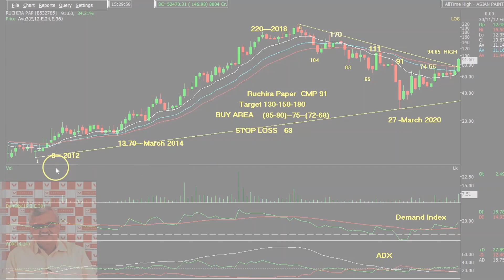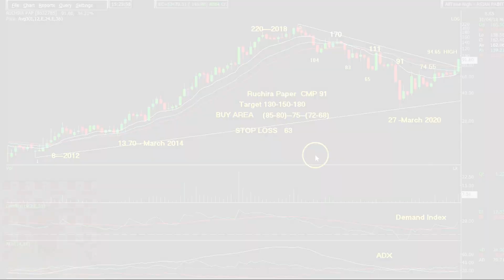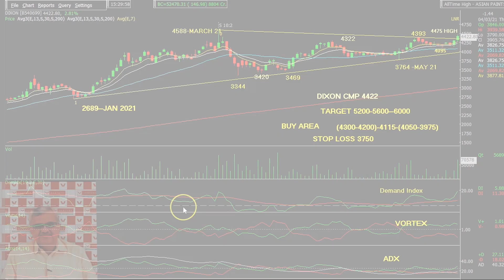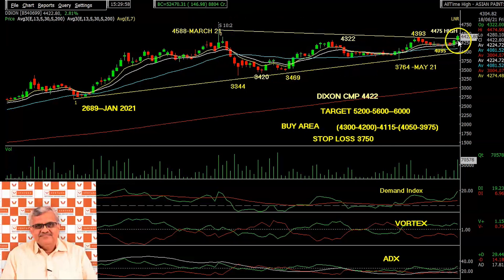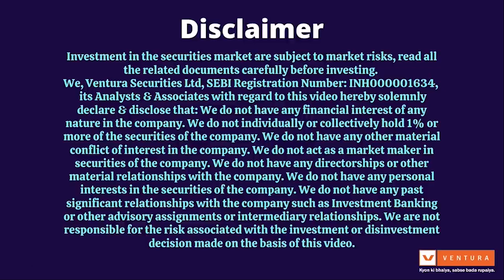2 Manufacturing Stocks With Strong Upside Potential | Stock Talk With BKG | Ventura Securities Ltd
In this video, we have discussed two interesting stock ideas--Ruchira Papers and Dixon Technologies.

Of these, Ruchira is showing a pattern breakout on monthly charts and has been witnessing strong buying of late.

Dixon, on the other hand, has seen a breakout on daily charts with good volumes.

Other technical indicators such as Vortex, ADX and Demand Index suggest that the upmoves could be strong and durable.